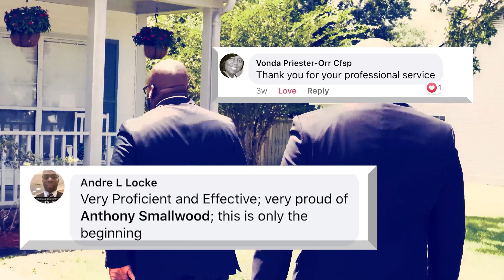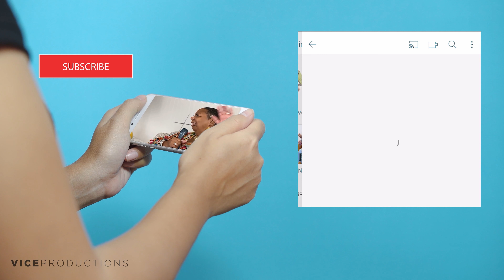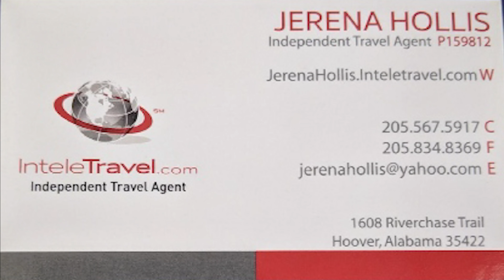The Bev; 4 Real Show "Mind Body & Soul"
This week, we are chatting with Pastor Malcolm Taylor of New Light Beulah  Baptist Church in Hopkins, SC. He's heavily involved in the community and he's launched the Mind Body & Soul initiative to help educate and promote physical and spiritual wellness in the lives of people throughout the community. He's a true servant and man of God. Tune In  to this great conversation!